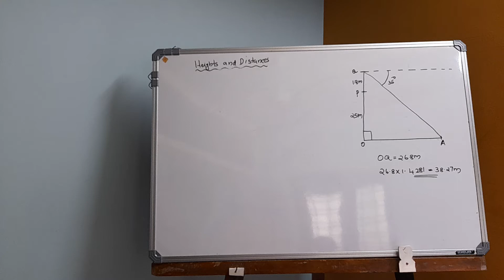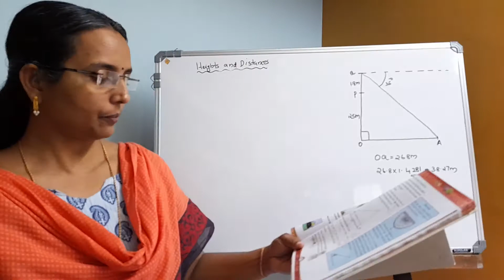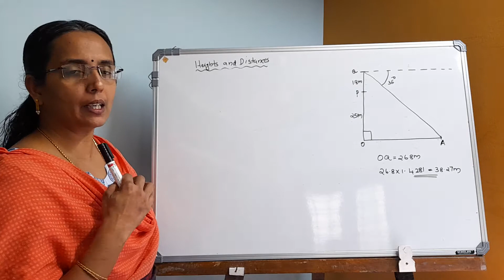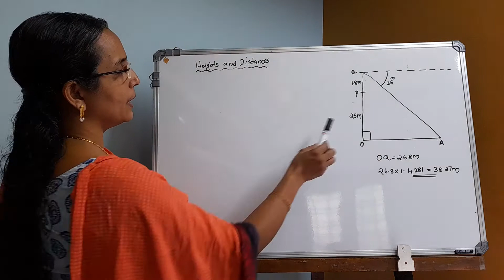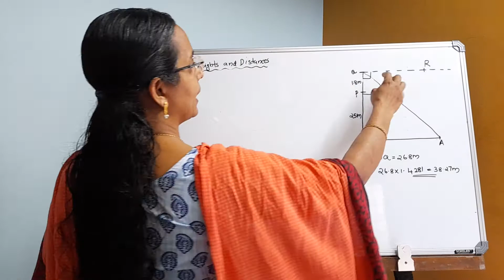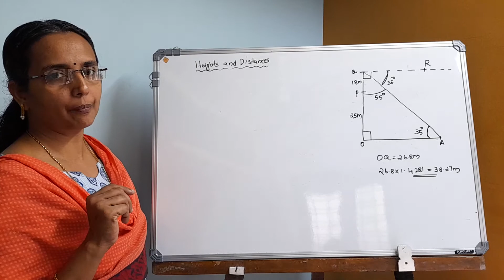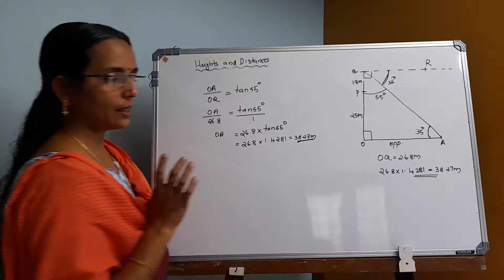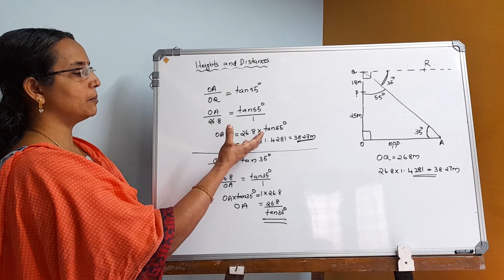ക്ലാസ് 10-19- ത്രികോണമിതി ഉയരവും അകലവും -ഉദാ: 1